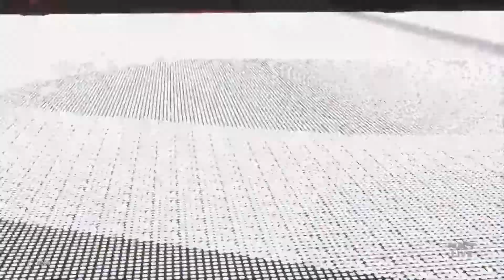WITM S6 Ep. 23 | NXT TakeOver: In Your House | Legion, Generation, Andrew, & Rose in Action.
WITM Links-

Website- Join WITM For Free with Your Own Custom Character + Get WITM Info, Standings, History, and More

Twitter- (WITM News, Match Announcements, Schedule Changes)

Watch WITM's Dalton Roush on Twitch-

Watch WITM's Aaron on Twitch-

WITM Team-

​Corey H.- Commentary/Web Editor/Editor/Producer/Writer
/Board Member

Dalton R.- Board Member/Advisor for the Dalton Roush, DJ Rage, & Austin Rage Characters

Aaron L. - Board Member/Advisor for the Blood Brothers & The Generation